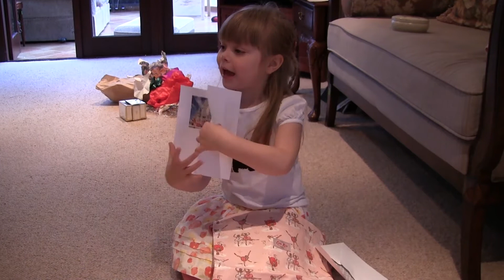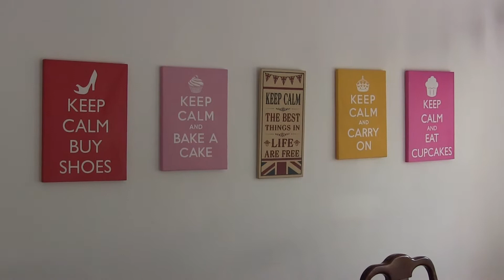Isabella's 5th Birthday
Tea parties and fun!